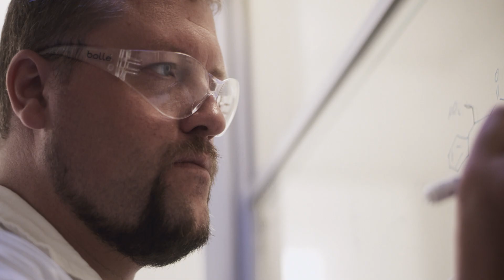Meine Uni Leipzig (B)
Zwischen Labor und Hörsaal, Bibliothek und Universitätschor, Medizin und biologischer Vielfalt: In diesem Film zeigt die Universität Leipzig ihre ganze Vielfalt in Forschung, Lehre und Transfer. Studierende sowie Forscherinnen und Forscher erzählen ihre ganz persönliche Geschichte über ihre Uni Leipzig.